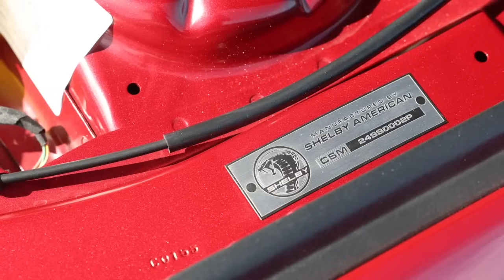Ford SHELBY Mustang SUPER SNAKE S650 - God Bless the American V8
Shelby American unveiled the 2024 Shelby Super Snake at the Barrett-Jackson event in Florida, heralding it as the most powerful iteration to date with over 830 horsepower. This limited edition model, built on the new S650 Ford Mustang platform, promises exceptional performance with enhancements in suspension, exhaust, brakes, and cooling. It embodies the legacy of Shelby's race-bred engineering, dating back to the historic Mark IV Ford GT, combining cutting-edge American muscle with high-speed track capability.

The 5.0L V8-powered Shelby Super Snake is offered in both 480 and 830+ (supercharged) horsepower versions, giving it super car capabilities. The suspension was tuned for sharper turn in and the exhaust for better air flow, while the brakes and cooling were enhanced to leverage the powertrain’s potential.

✅ Source: Shelby